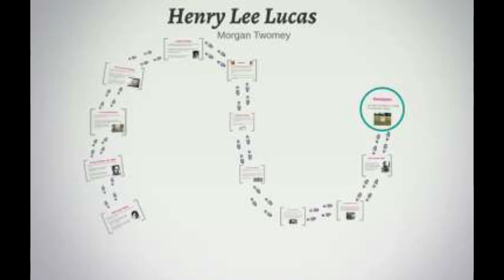Lucas and Toole- American Serial Killers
Henry Lee Lucas and Otis Toole killed hundreds of people together. Or so they claimed.

In the 1970s, this serial killer couple embarked on a horrific murder spree across the United States. They raped, killed, and even cannibalized unsuspecting victims wherever they went. And if Lucas is to be believed, they killed more than 600 people together — an astounding claim.

But the truth is, no one knows how many people Lucas and Toole killed. After their arrests, police were eager to hear them confess to countless murders — which helped them close a number of unsolved cases.

Unfortunately, it was later revealed that Lucas and Toole were not telling the truth about all of these crimes they supposedly committed. Thus, they would go down in history as the “Confession Killers.”